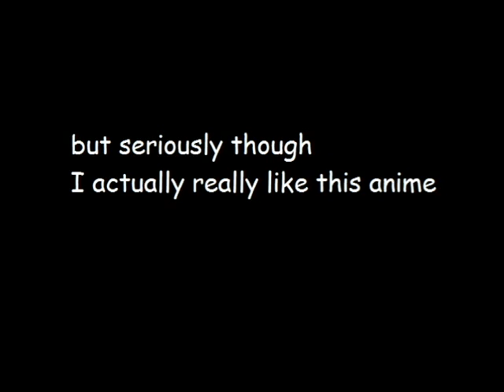Deviantart the anime (Nanbaka)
Seriously the first time I saw the art I was like "did deviantart make this anime?!" and on the other hand, it really surprised me. It's a great show and you should give it a watch!